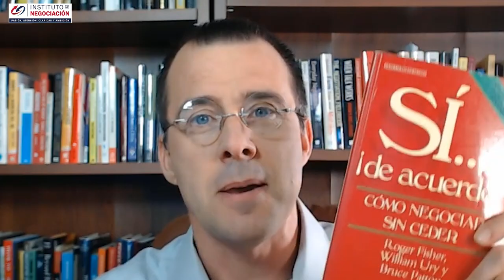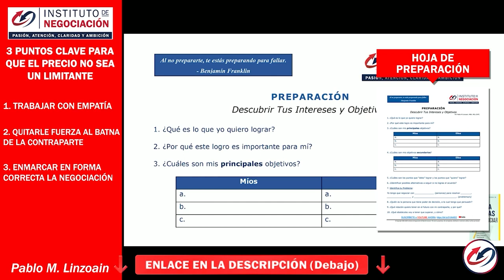Modelo Harvard de Negociación - Opciones VS Alternativas En Negociación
👉🏻 El destacado experto internacional en negociación, Pablo M. Linzoain, muestra Modelo Harvard de Negociación - Opciones VS Alternativas En Negociación

Obtene tu copia de mi libro